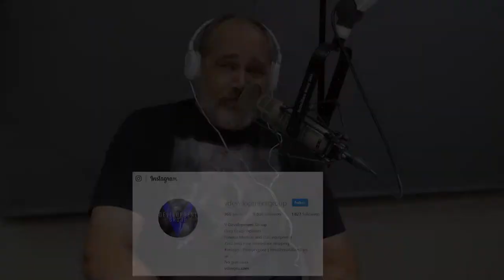TPSM - V Development Group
This week we're talkin about whompin'! Actually, we're talking about V Development Group - a company that looks to fulfill your tactical niche needs with products you won't usually find in the "big box" catalogues. Check V Development Group out today: vdevgru.com